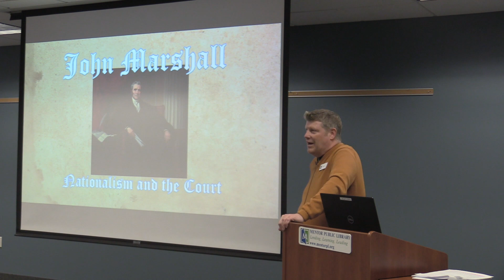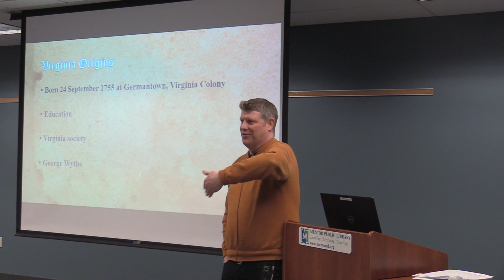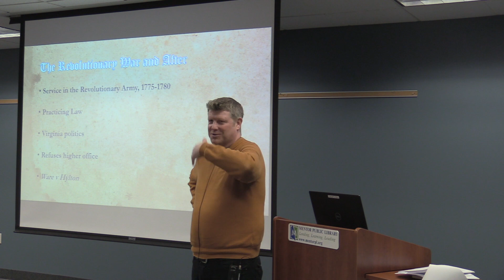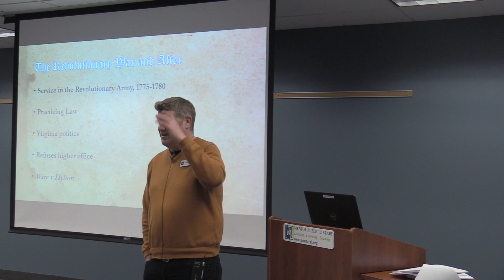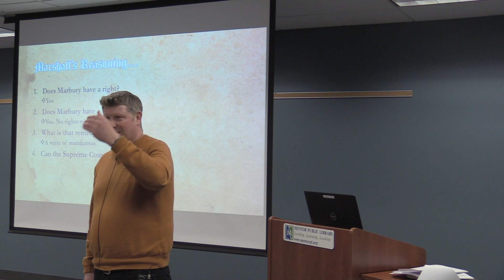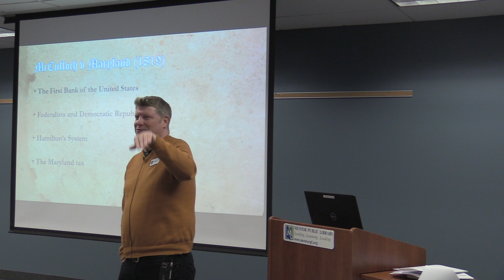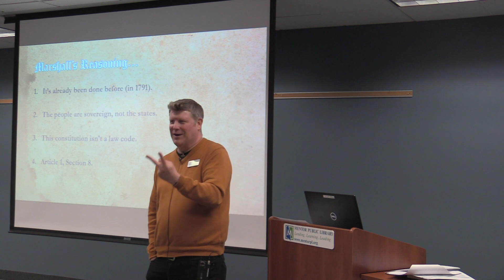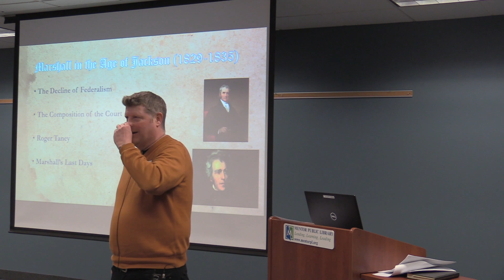The Supreme Court: John Marshall & Judicial Review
Our in-house historian Dr. John Foster reviews the history of the US Supreme Court by highlighting the lives and careers of its most important justices. He begins with John Marshall.

Marshall was the fourth Chief Justice in the court's history but none of his predecessors -- not even John Jay -- contributed more to our country's judicial history.

Foster discusses Marshall's life and discusses his two most crucial cases:
1. Marbury v. Madison, which establishes the Supreme Court's right to judicial review
2. McCulloch v. Maryland, which defined the federal government's powers under the Necessary and Proper Clause in the Constitution.

Foster also explains Marshall's stance and role in the Federalist v. Democratic-Republican squabbles of our nascent nation.